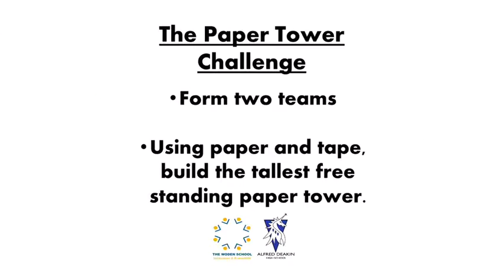ADHS Mentors Paper Tower Activity - 2018